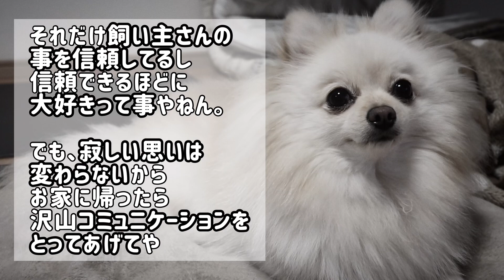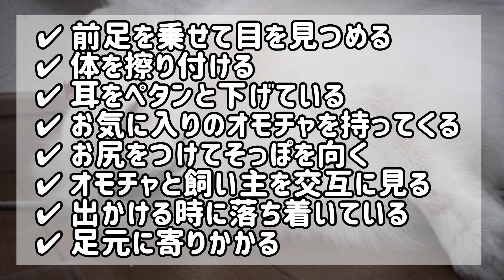犬が心の底から好きな人にしか見せない行動が尊い【犬の仕草】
仕草　犬

犬が心の底から好きな人にしか見せない行動…

気になりませんか？
メッチャ好き！なら見せてくれるけど、そうじゃなかったら見れない姿です。

見たいけど怖い気もしますよねw

アナタは愛犬に心の底から好かれているか

00:00 オープニング
00:11 飼い主の〇〇が伝染する
0041 側で〇〇する
01:11 いつもとは違う変な〇〇を出す
01:45 飼い主が帰ってきた時に〇〇を飲む
02:18 〇〇の上で寝る
02:50 抱っこした時に〇〇する
03:19 〇〇すぐ来る
03:51 〇〇を上げる
04:08 〇〇を見せる
04:42 〇〇を乗せて目を見つめる
05:03 〇〇を擦り付ける
05:38 耳を〇〇と下げている
06:09 お気に入りの〇〇を持ってくる
06:43 〇〇をつけてそっぽを向く
07:04 オモチャと〇〇を交互に見る
07:25 出かける時に〇〇
07:56 足元に〇〇
08:31 まとめ

▼撮影機材▼
カメラ:OPPO Reno AとCanon EOS M100

▼編集ソフト▼
VLLO